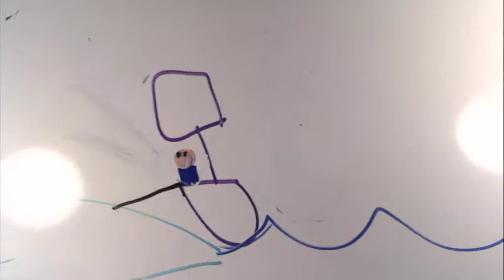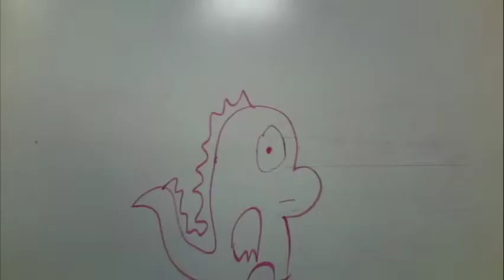Saturday Shorts: Animation Domination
here's a little taste of September Saturday Drop-ins